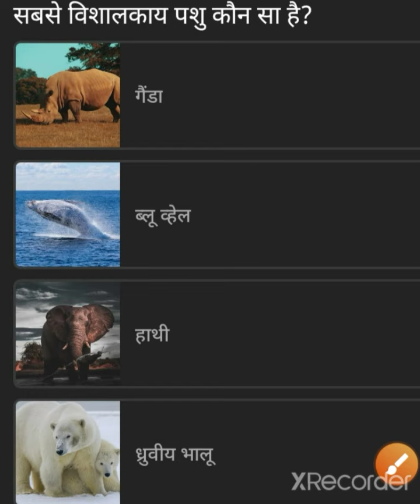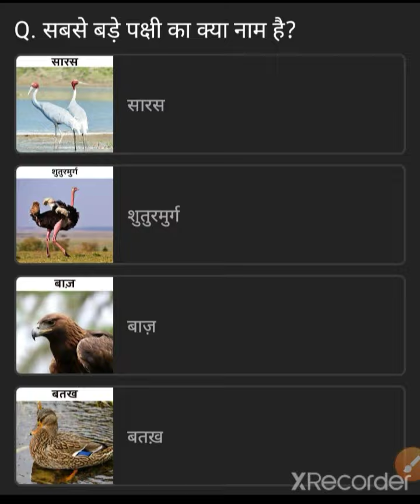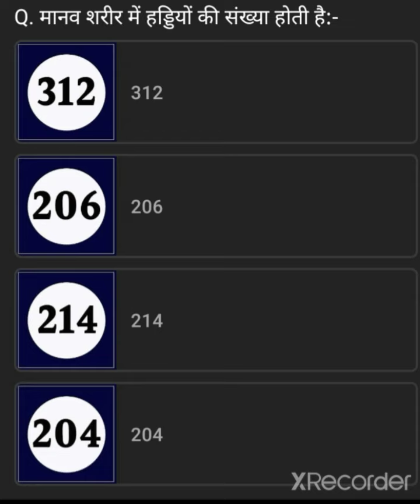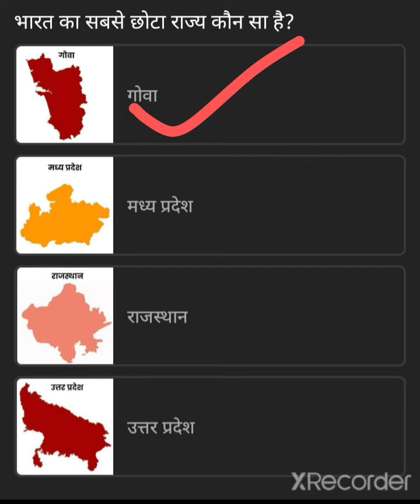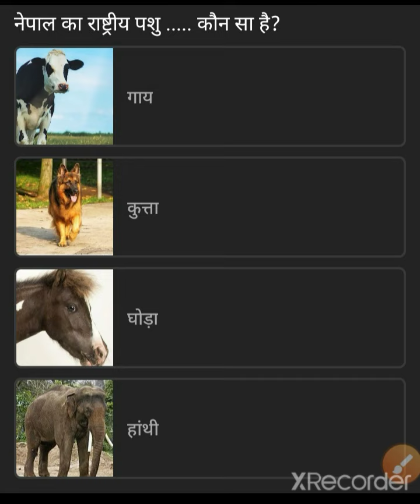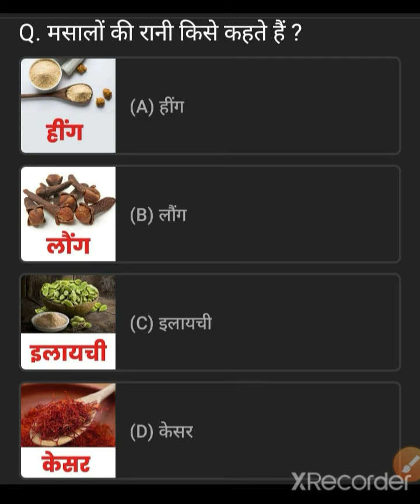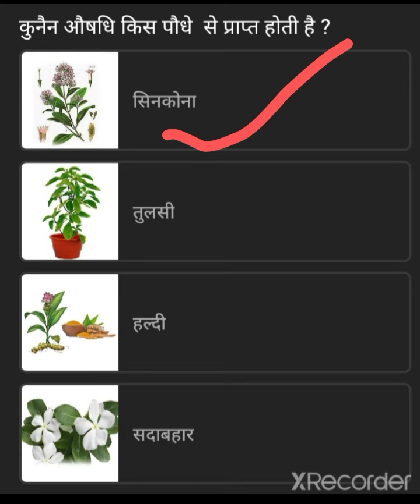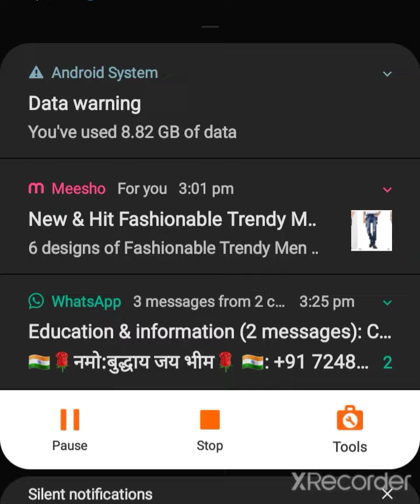sabhi axam mai ane bale important question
guddoo sir all subject

       axam study